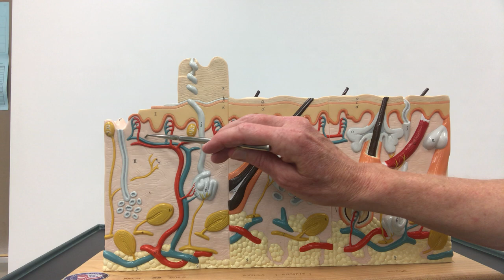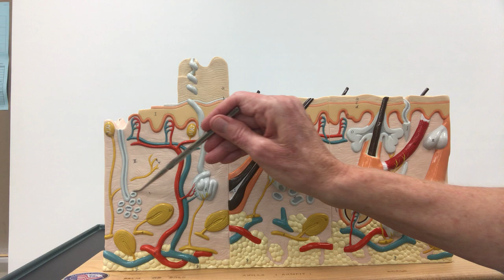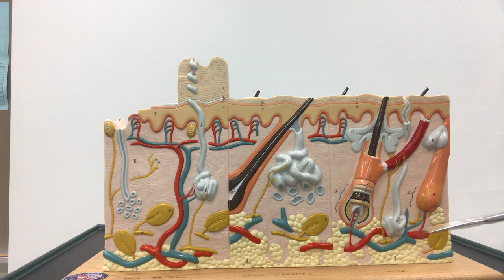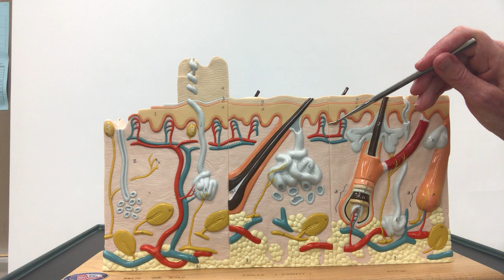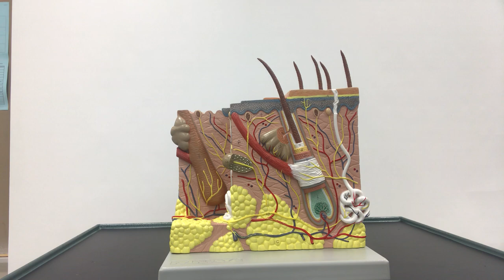Lab 5.1 Integument-Skin Model